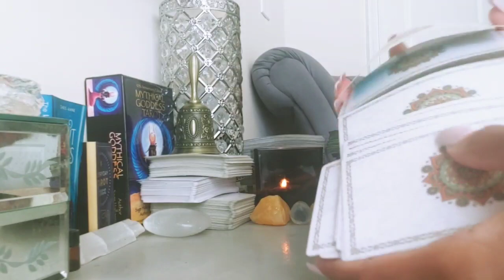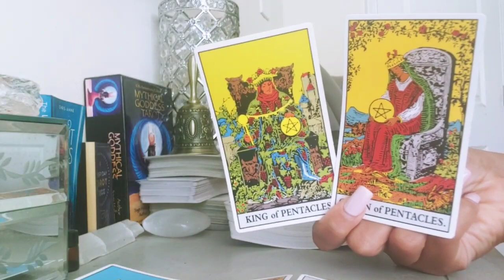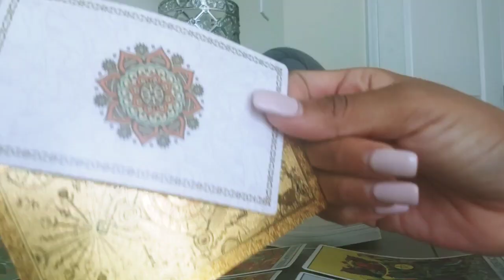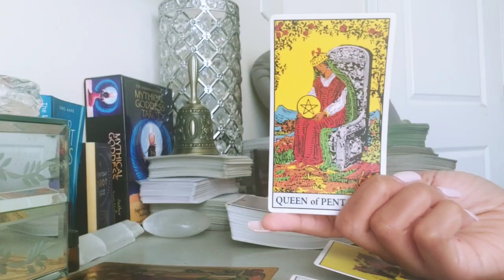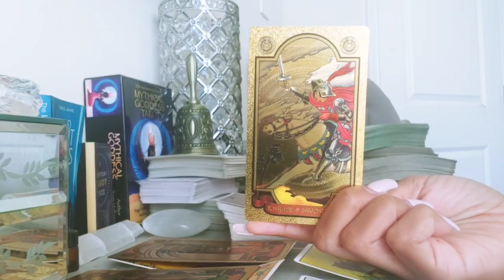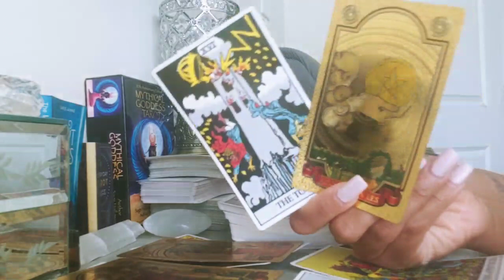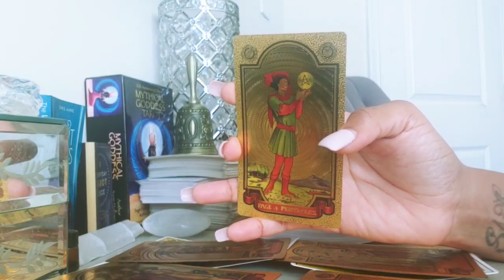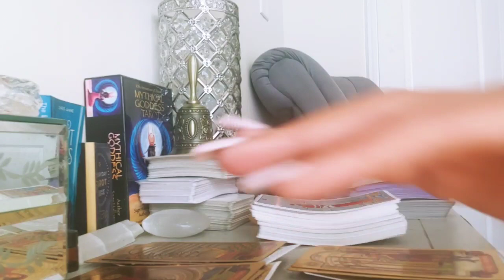AIR SIGNS 🌬️ - DOING ANYTHING TO GET YOU BACK BUT YOU HAVE NEWS FOR THEM! (AQUARIUS, GEMINI, LIBRA)